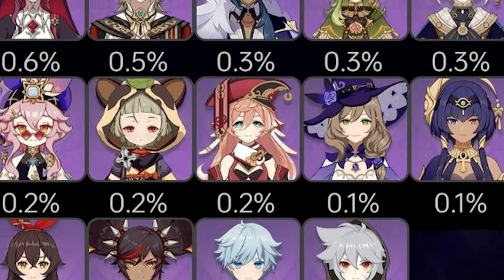Do You Remember THIS CHARACTERS EXIST?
Hello YouTube! I'm making Genshin Impact videos! And in today's video we'll be trying to beat Spiral Abyss with unpopular characters. We'll make two teams: First - Yanfei, Second - Xinyan. And try to beat floor 12 of Spiral Abyss for nine stars with them!

00:00 - Introduction
00:55 - Teams
02:30 - Katya and Treska
04:33 - Chicken-Rolla
05:23 - Law and Order
07:07 - Heavy Metal
08:33 - Small Mistakes
09:02 - No Dancing in the Court!
10:56 - Real Rock'n'Rolla!
12:17 - Conclusion